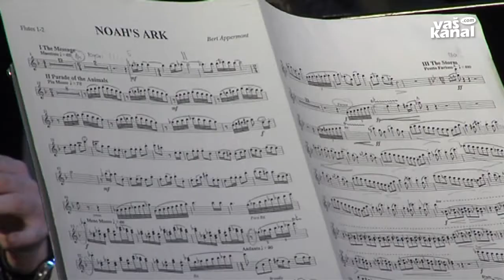Revija pihalnih orkestrov in godb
STRAŽA - V straškem kulturnem domu je potekala osma revija Zveze društev pihalnih orkestrov in godb Dolenjske in Bele Krajine.